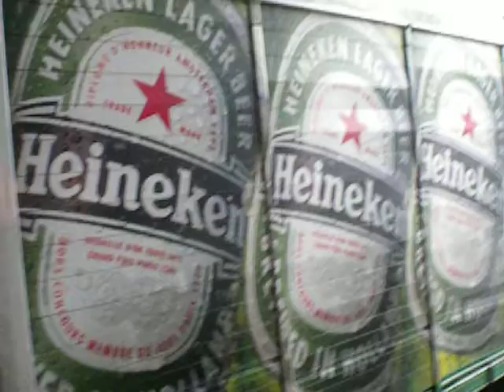HEINEKEN AND BRIAN STARR GRAB YOURSELF A COLD HEINY.AVI